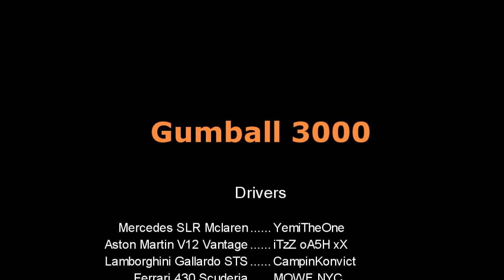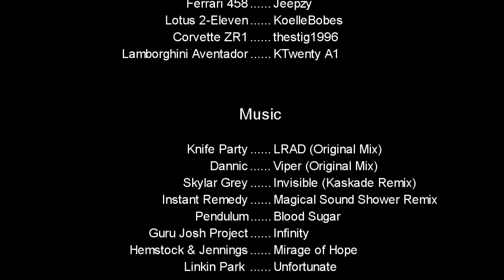Forza Motorsport 4: Gumball 3000 Part 4 Final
Forza Motorsport 4: Gumball 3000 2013 Part 4

We conclude our Gumball 3000 adventure at the Italian Rally di Positano by the coast to take in some nice scenery.

Participants:
YemiTheOne - Mercedes SLR Mclaren
CampinKonvict - Lamborghini Gallardo STS
Jeepzy - Ferrari 458
MOWE NYC - Ferrari 430 Scuderia
IaMThaTYuNGBuLl - Saleen S5S
iTzZ oA5H xX - Aston Martin V12 Vantage
SUPER7SPORT - Mercedes C63 AMG Black Series
FlamingSkull206 - Ascari KZ1R
baddukes13 - Ruf CTR2
Racing Track - Mclaren MP4-12C
thestig1996 - Corvette ZR1
KTwenty A1 - Lamborghini Aventador
KoelleBobes - Lotus 2-Eleven